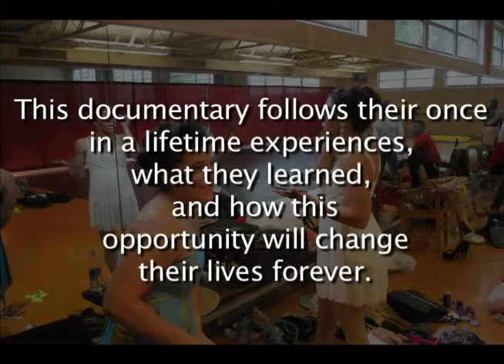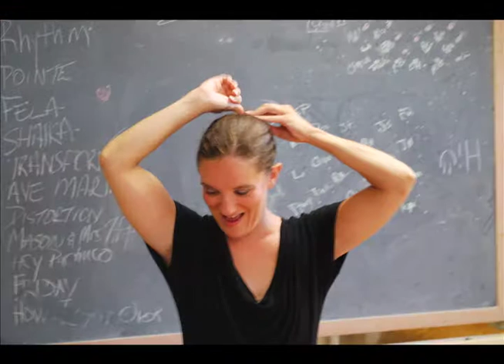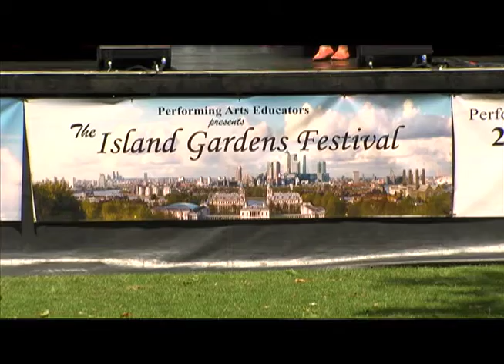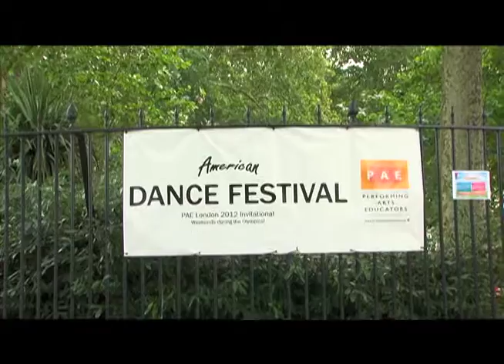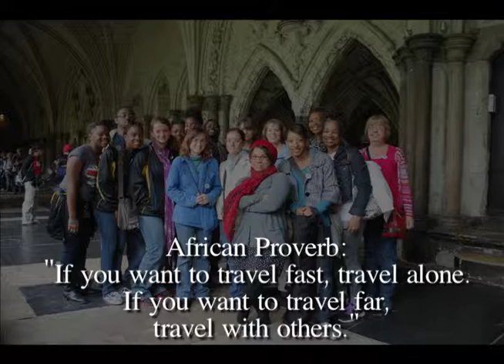Montage European Tour 2012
This documentary captures the experiences of the members of the Hinds Community College dance group Montage, who were invited to perform in Uppsala and Stockholm, Sweden, Paris, France, and London, England during the 2012 Olympic Games.